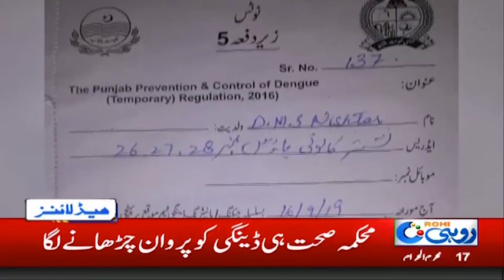News Headlines | 6:00pm | 17 Sep 2019 | Rohi